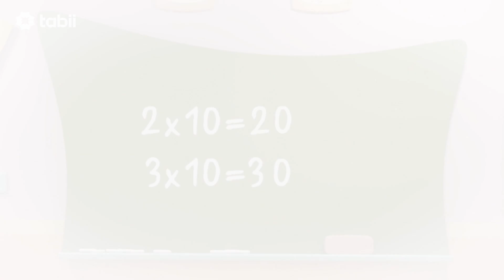Math in a theme park | Pırıl Episode 11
Pırıl's story:Pırıl, 9, proves us that maths applies in real life through fun, stimulating ways and situations. Instead of dismissing math as inapplicable to daily life, learn to use it to your benefit with Pırıl.

Saba Aksoy, Nurhan Yılmaz, Ekinsu Karaata, Fatih Özkul and other brilliant actors are playing in Pırıl

Director: Neslihan Bahram Sacihan
Producer: Ali Sacihan
Writers: Neslihan Bayram Sacihan
Genre: Kids, Animation

Pırıl and more on tabii💚